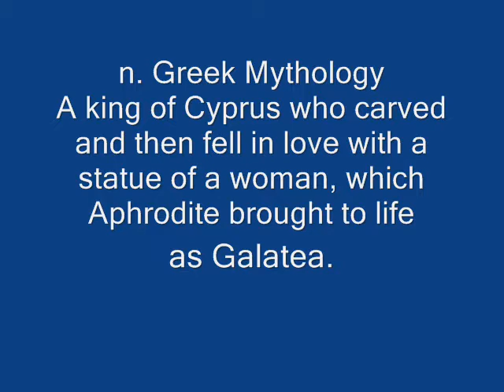Swingers and Dolls #132 Flight Therapy